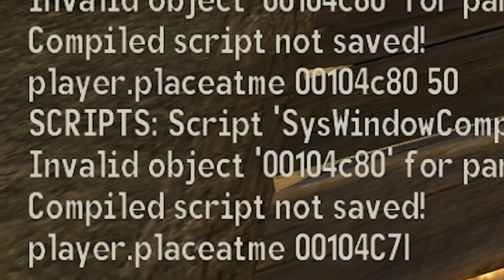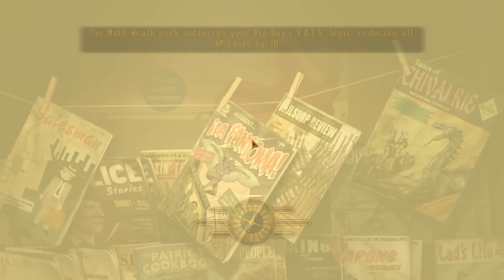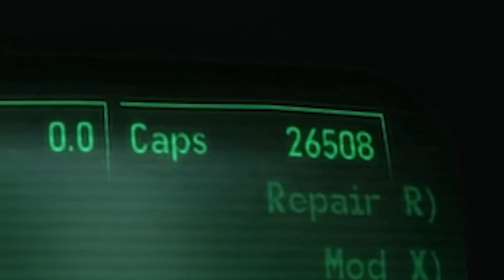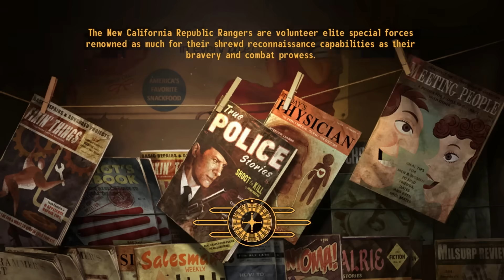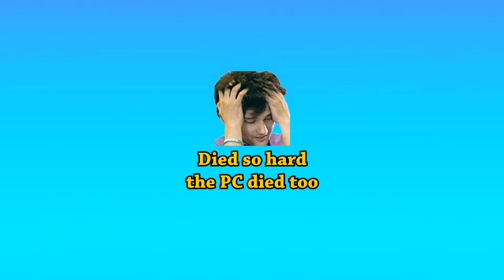Breaking Fallout New Vegas by Completely Stupid Means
My name is John Oppenheimer. I have 400 Hours in Fallout New Vegas, and I have planned a character build that will increasingly break the game. We will become Death, destroyer of worlds.

Fallout New Vegas is one of my all time favourite games, and I'm so excited to present the game like this. I've planned my character build in depth with the goal of pushing the power of my build increasingly to its limit as time progresses. The plan is to complete all DLC, and pick up increasingly powerful items and perks that will help us throughout the game.